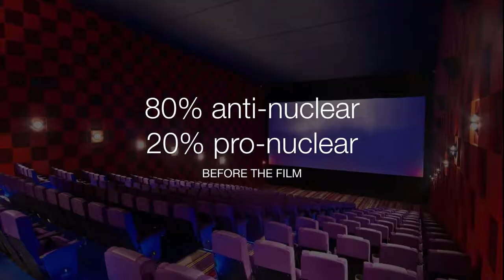5h44m52s01f Robert Stone - You Can Reach People - Pandoras Promise - polled audience - TR2016a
I understand where you're coming from because I went through the same process. You can reach people.

And their message is resonating.

On opening night, I polled the audience, and I asked the same question after the film. And that was the response.

Common sense says...

I'm Robert Stone I'm the director of Pandora's Promise.